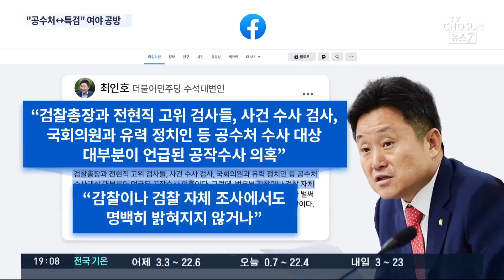여당, 김봉현 주장에 "윤석열, 공수처 수사대상 1호"…야당 "특검 뭉개면 장외투쟁 고려" [뉴스7]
김봉현 전 회장의 폭로에 민주당은 윤석열 총장과 검사들이 공수처 수사 대상 1호가 돼야 한다면서 압박 수위를 높였습니다. 야당은 김 전 회장의 발언이 오락가락하고 있고, 앞뒤도 맞지 않는다면서 진실을 밝히려면 특검밖에 없다고 주장했습니다. 장외투쟁 의지도 처음 밝혔습니다.